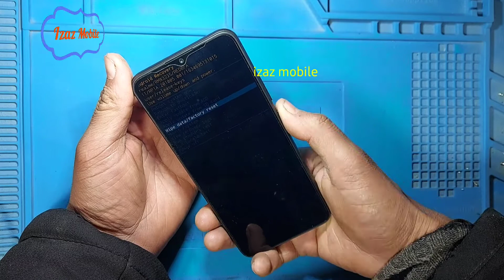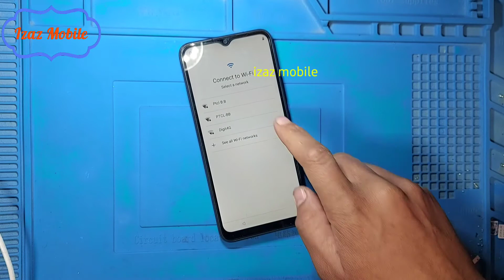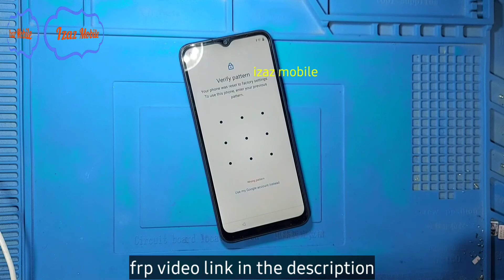How To Hard Reset Realme Narzo 50i pattern unlock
1. how to remove realme narzo 50i pattern unlocking
2. realme narzo 50i hard reset
3. realme narzo 50i password remove without pc
4. realme narzo 50i lock kaise tode
5. pattern unlock code
6. realme pattern unlock password remove pin reset